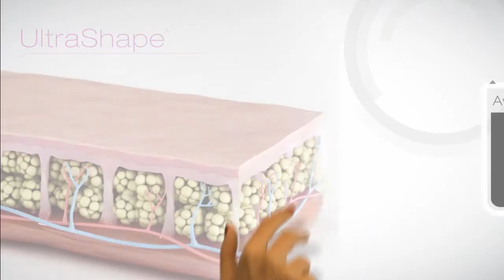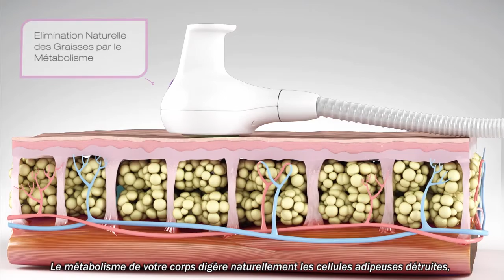Ultrashape Power : Mincir avec l’énergie ultrasonore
L'Ultrashape, une technologie qui émet des ultrasons focalisés pour éliminer la graisse tenace. + D'INFOS au 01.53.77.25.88 ou - Prendre RDV en ligne